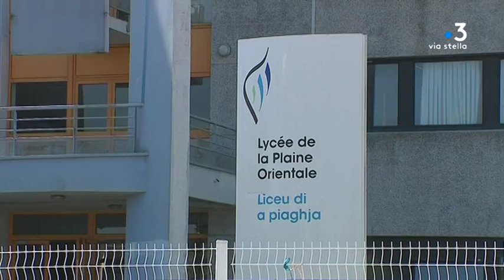Bastia : Joseph Colombani jugé dans l’affaire du « sò quì »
Joseph Colombani était jugé pour outrage à une personne exerçant une mission de service public vendredi matin au le tribunal correctionnel de Bastia.  L’affaire fait suite à la polémique du « sò quì » au lycée de la Plaine orientale. Le jugement a été mis en délibéré.

Intervenants - Joseph Colombani, prévenu // Me Benjamin Genuini, avocat de la défense

Equipe - Kael Serreri / Eloïsa Patricio